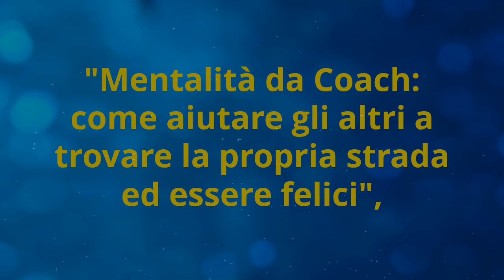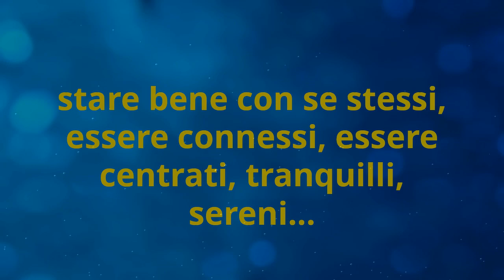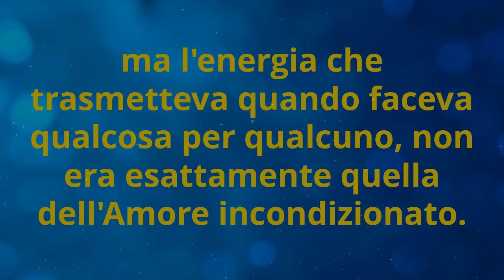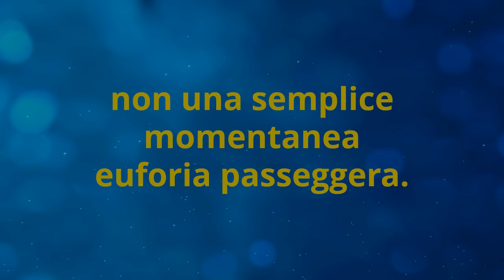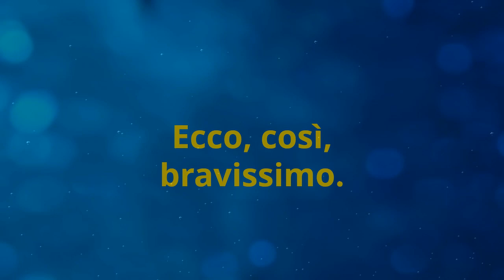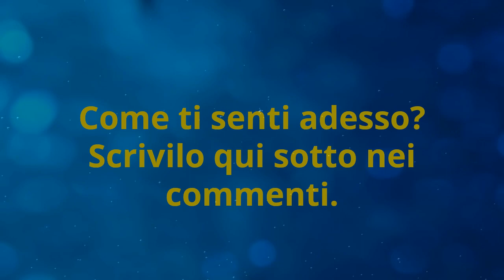[Mentalità da Coach 5] Apri il Tuo Cuore!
[Mentalità da Coach 5] Apri il Tuo Cuore! Questo è il 5° video della miniserie "Mentalità da Coach":
5 - Apri il Cuore (questo video)
6 - Entra nel Flusso di Abbondanza Infinita
7 - Conclusioni: come portare tutto questo nella vita PRATICA

Questo è l'articolo sul blog di Ricchezza Vera che racchiude tutta questa serie di video

[OMAGGIO] CLICCA QUI E SCARICA GRATIS "i 3 Livelli del Coaching Energetico"